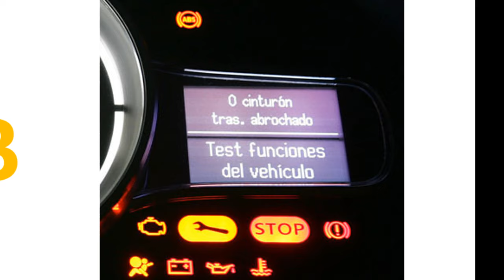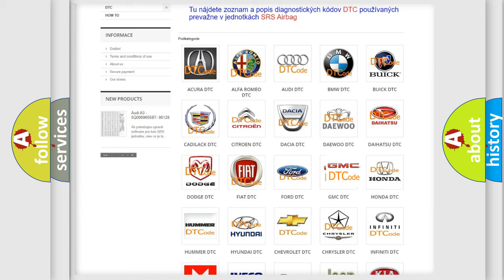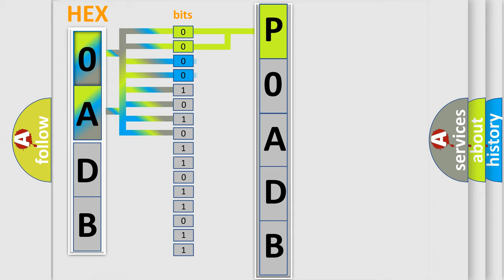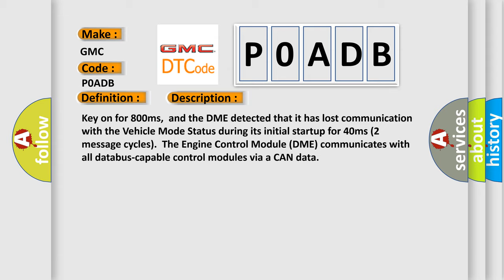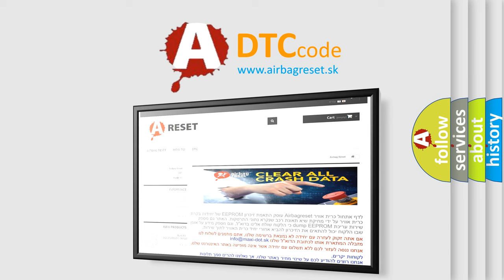DTC GMC P0ADB Short Explanation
Contents:
0:21 Basic DTC analysis according to OBD2 protocol standard.
1:48 Insight into programming
2:58 A diagnostically understandable description of the Diagnostic Trouble Code
3:05 Basic error definition

Make:
GMC
Code:
P0ADB
Definition:
Lost Communication With Vehicle Mode Status
Description: